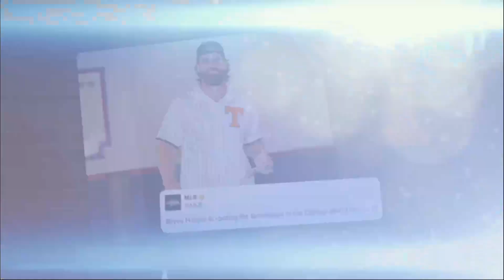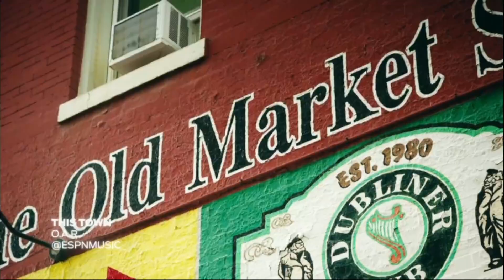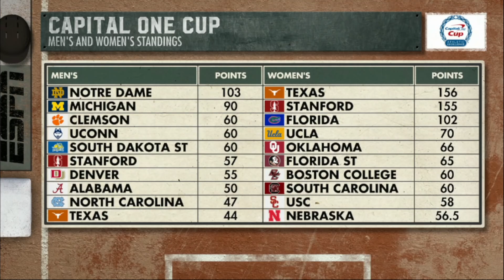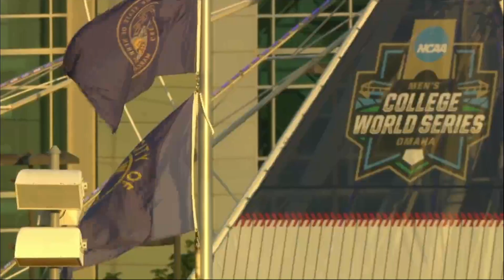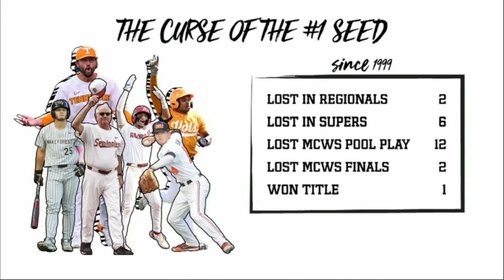2024 Jun 24 - Baseball - Texas A&M vs Tennessee - MCWS Championship (Game 3) - 20240624